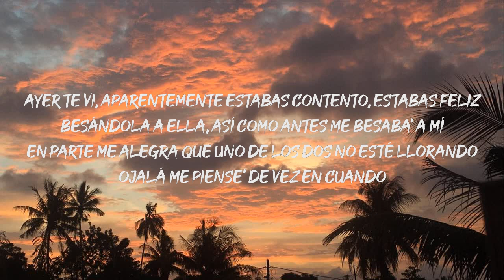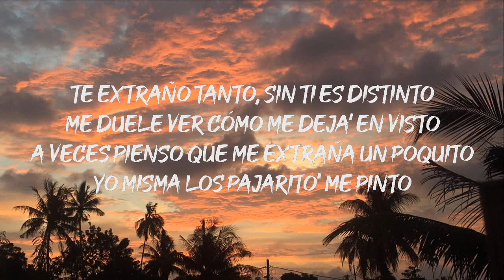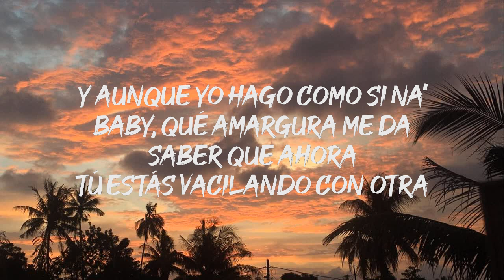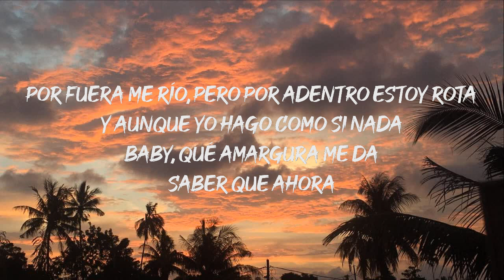Karol G - Amargura (Letra/Lyrics)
Hey, ayer te vi
Aparentemente, estabas contento, estabas feliz
Ojalá me pienses de vez en cuando

Saber que ahora tú estás vacilando con otra

Y aunque yo hago como si na (papi)
Baby, qué amargura me da

Primero, quiero decirte que no hay un segundo
Que piense que esto lo dañó un tercero
Sin ti se siente vacío el cuarto, insisto
Polvo, llegábamos hasta el quinto

Me duele ver como me deja' en visto
A veces pienso que me extraña' un poquito
Yo misma lo' pajarito' me pinto (hey)

Estaría tomándomelos contigo y no por ti, por ti
En coleccionista me volví
Guardando toa' las fotos, me volví más devota y ni así

Hey, esta canción
Que no me la pongan borracha, hijueputa